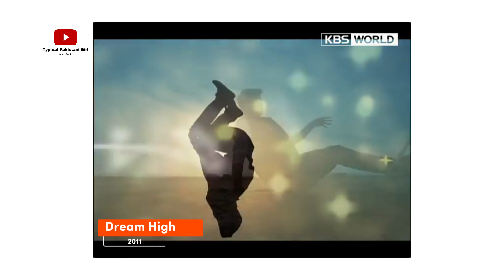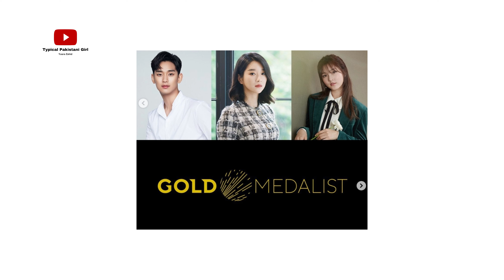[ENG CC] From Zero to Highest Paid Actor | Kim Soo Hyun Acting Journey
The Acting Journey of Kim Soo Hyun from Zero to Highest Paid Actor of South Korean Entertainment Industry

Kim Soo hyun s a South Korean actor. One of the highest-paid actors in South Korea in 2020, his accolades include four Baeksang Arts Awards, two Grand Bell Awards and one Blue Dragon Film Award. From 2012 to 2016, in 2021 and 2022, he has appeared in Forbes Korea Power Celebrity 40 list. He was selected as Gallup Korea's Television Actor of the Year in 2014 and was featured by Forbes in their 30 Under 30 Asia list of 2016.

Contents:
0:00 Introduction
00:44 Childhood
01:49 Stage Plays
02:13 Kimchi Cheese Smile
02:21 Jungle Fish
02:41 Delicious Quiz
02:47 Cherry Blossom
02:59 Worst Friends
03:10 Father's House
03:21 KeyEast
03:30 Will it snow for Christmas & Giant
03:50 Best New Actor Award
04:12 Dream High
04:49 Moon Embracing the Sun
04:59 Best Actor Award
05:12 The Thieves
05:22 My Love From Star
05:54 The Producers
06:28 Military Service
06:43 Famous Cameos
06:57 Joined GoldMedalist Agency
07:17 It's Okay to Not Be Okay
07:41 One Ordinary Day
07:59 Queen of Tears
08:29 Upcoming Projects

Kim Soo hyun drama list
Kim Soo hyun movies